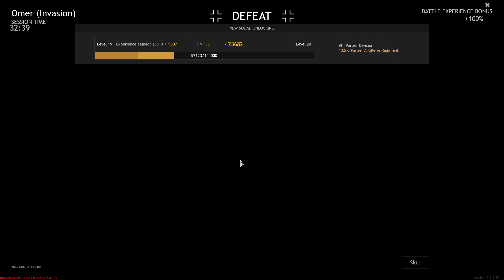Enlisted Gameplay - Omer - Invasion of Normandy [1440p 60FPS]